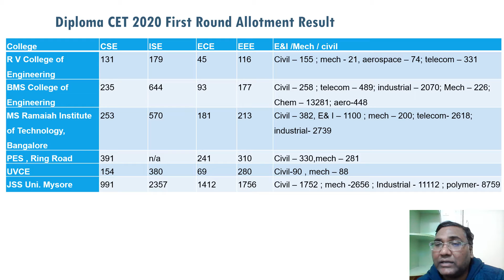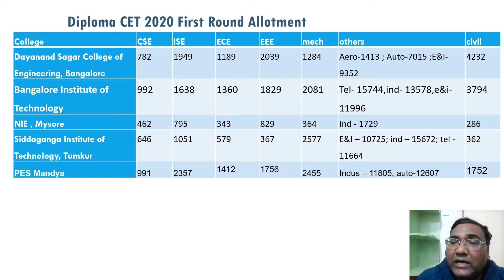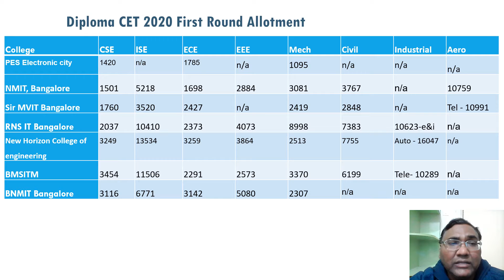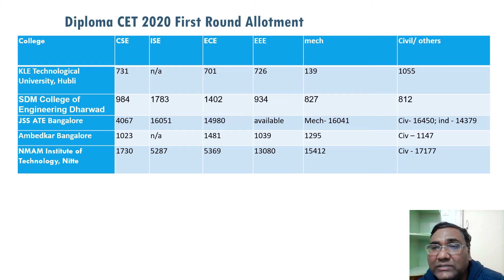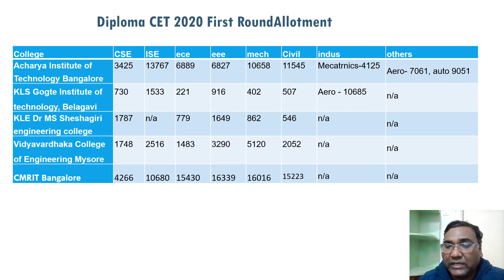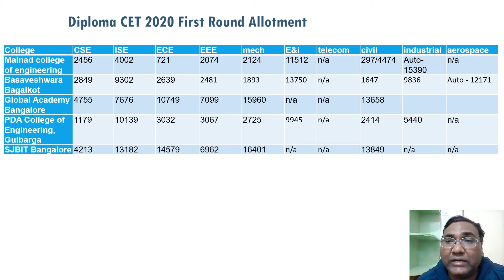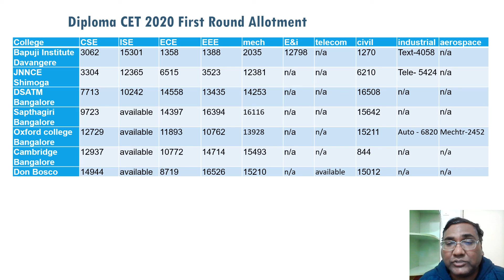Dcet 2024|Dcet cut off 2024|Top engineering Colleges in Bangalore|Engineering colleges in Karnataka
top aeronautical engineering colleges in bangalore, top 10 engineering colleges in bangalore in kannada, top 10 autonomous engineering colleges in bangalore, best aerospace engineering colleges in bangalore, top 10 best engineering colleges in bangalore,
best civil engineering colleges in bangalore, engineering colleges in bangalore, top engineering university in bangalore, best engineering colleges in bangalore without entrance exam,
best engineering colleges in bangalore in tamil, best engineering colleges in bangalore in kannada, top 10 engineering colleges in bangalore in tamil, best engineering colleges in bangalore,
best engineering colleges in bangalore through kcet, best engineering colleges in bangalore with less fee structure,
top bangalore engineering colleges list,
list of engineering colleges in bangalore,
top ten engineering colleges in bangalore,
best engg colleges in bangalore, top engg colleges in bangalore, top 10 private engineering colleges in bangalore,
top placement engineering colleges in karnataka, best aeronautical engineering colleges in karnataka, best aerospace engineering colleges in karnataka, top 10 best engineering colleges in karnataka,
top cs engineering colleges in karnataka,
top civil engineering colleges in karnataka, b tech colleges in karnataka,
best cse colleges in bangalore, best cs colleges in bangalore,  top dcet colleges in bangalore campus, best colleges in bangalore for computer science,
karnataka dcet 2024 physics, karnataka cet registration 2024, karnataka dcet 2024 syllabus, karnataka dcet 2024 year date sheet, karnataka diploma cet books pdf, karnataka diploma cet application form karnataka diploma cet college,
karnataka diploma cet course, karnataka diploma cet form filling